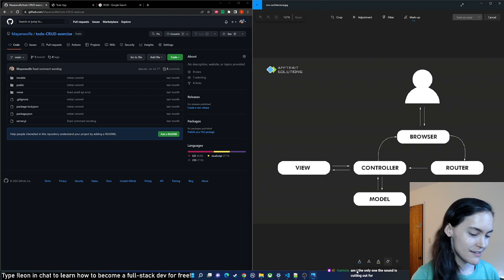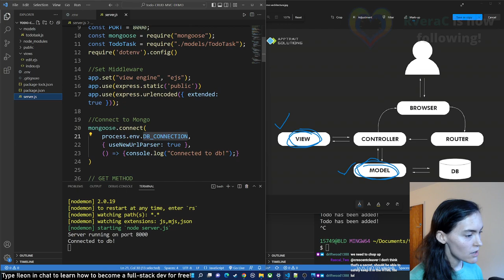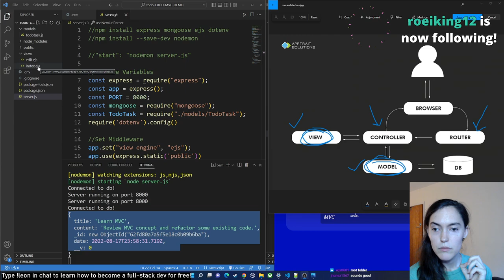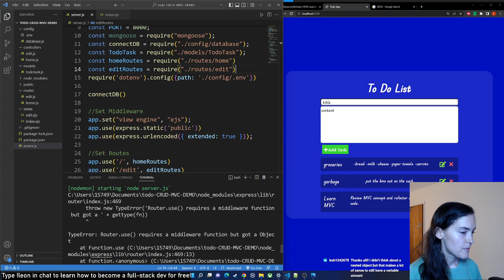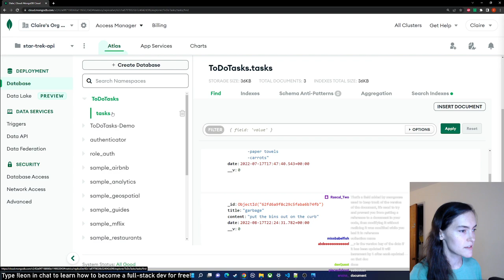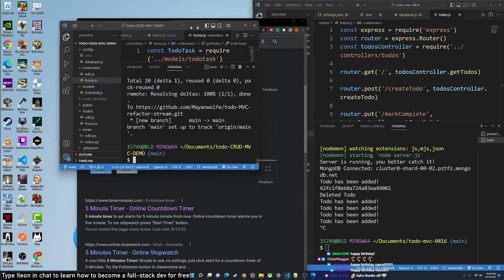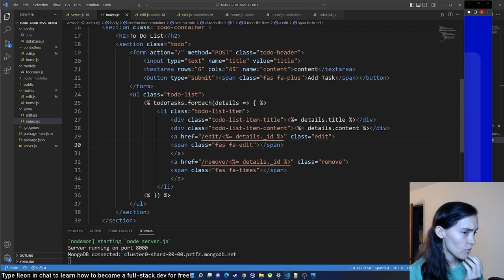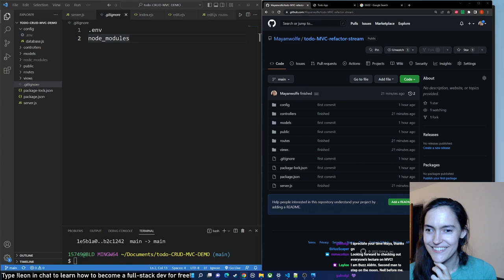Let's Practice MVC!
This stream originally aired on August 17, 2022.